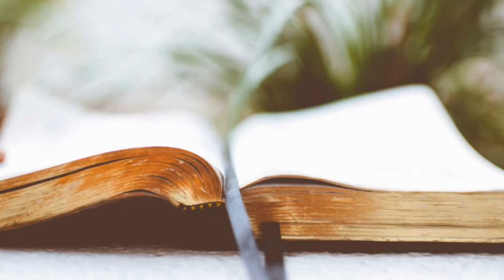Seeing the Unseen | DAY 29 | Delighting in Him | Setting Our Minds on Eternity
Celebrate the Spring Feasts with us! Passover / Unleavened Bread / First Fruits!
Passover Communion Live Stream - Wednesday the 8th @ 8 PM EST
First Fruits Sunrise Live Stream - Sunday the 12th @ 6:50 AM EST
Sunday Bible Service @ 1 PM EST

Join us on Sundays @ 1 PM EST for online, live streaming, Bible service!